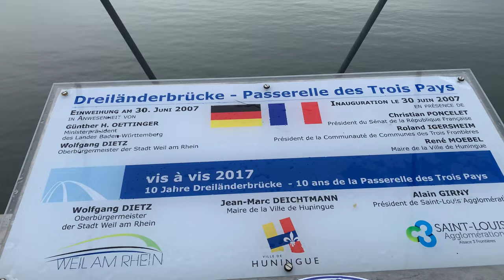【廣東話】三國橋：瑞士、德國、法國交界處 The tripoint where the borders of France, Germany and Switzerland meet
三國橋：瑞士、德國、法國交界處 The tripoint where the borders of France, Germany and Switzerland meet

三國橋(Three Countries Bridge)是指德國、瑞士、法國三國之間的萊茵河上的一座橋。這座橋跨越了德國巴登-符騰堡州、瑞士巴塞爾和法國阿爾薩斯-伯恩州之間，是三國之間重要的交通幹道。三國橋是一座跨越萊茵河的懸索橋，提供了旅客和商人便利的交通，也促進了三國之間的文化交流和經濟合作。搭乘三國橋可以俯瞰壯觀的河流風光和美麗的城市風貌。（ChatGPT）